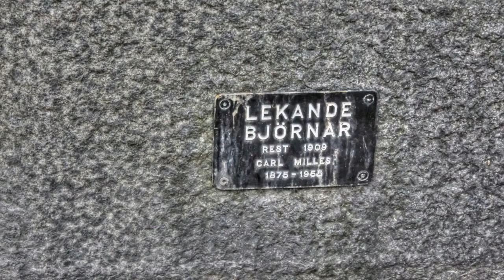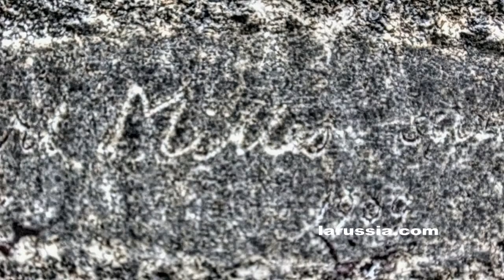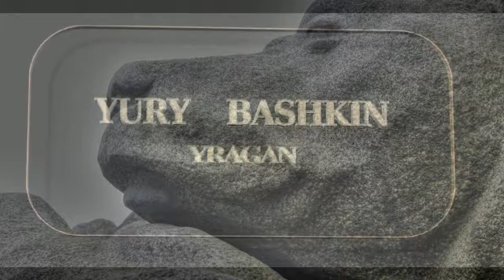медведи в Стокгольме путешествуем с Ларуссия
Игривые медведи Berzelii   Стокгольм с Ларуссия